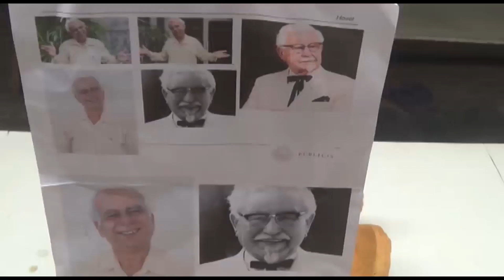Prosthetic Make-up of KFC photo shoot |Buwaneka Ranawaka Make-up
Fx Make-up Artist - Buwaneka Ranawaka
 KFC photo shoot
Leo bernard agency

Creative Makeup Artist with 12+ years of experience applying makeup to films, tele dramas, and TV commercials. Aiming to leverage my knowledge and experience of creating both natural and avant-garde looks to fill the role. Certified makeup artist with highly professional attitude and extensive knowledge of cosmetic products. Offers strong attention to detail, excellent communication skills and significant ability to perform well under pressure.